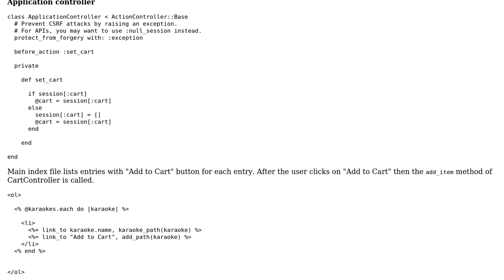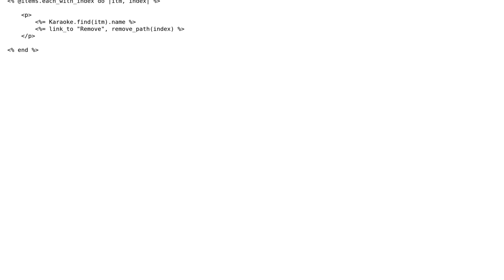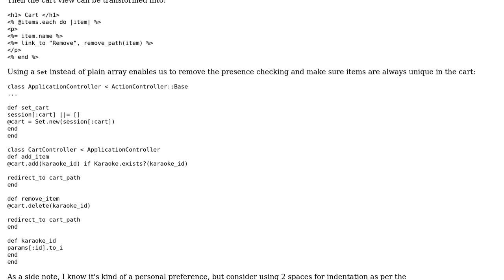Code Review: Shopping cart in Rails for karaoke items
With thanks & praise to God, and with thanks to the many people who have made this project possible! | Content (except music & images) licensed under CC BY-SA | Music | Images & others | With thanks to user user1610127 user kofhearts user 200_success and the Stack Exchange Network Trademarks are property of their respective owners. You are responsible for your own actions.